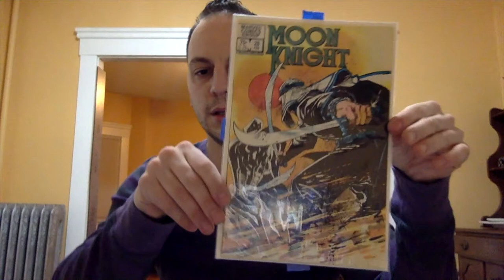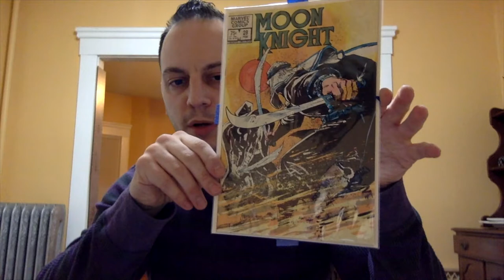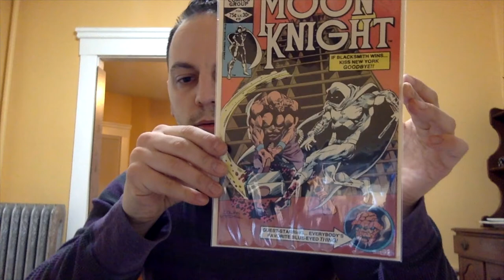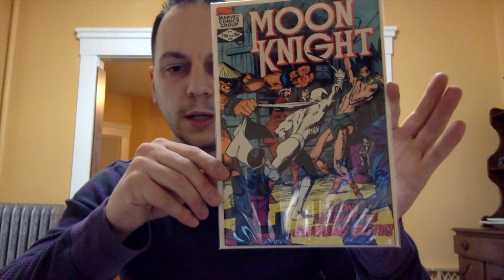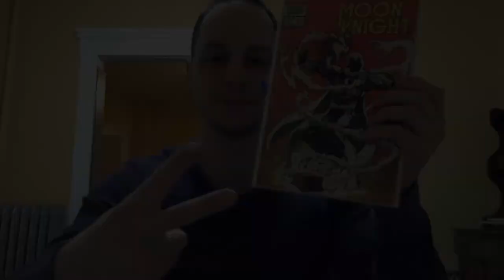UNBOXING AN AOK FROM TULP FICTION!!!